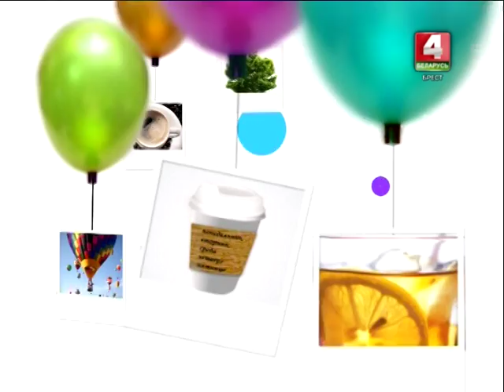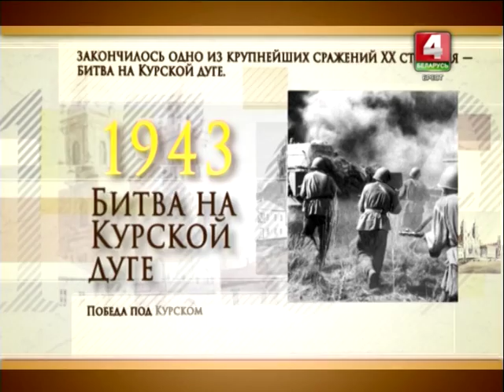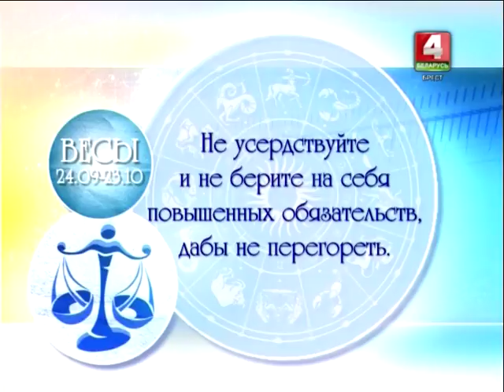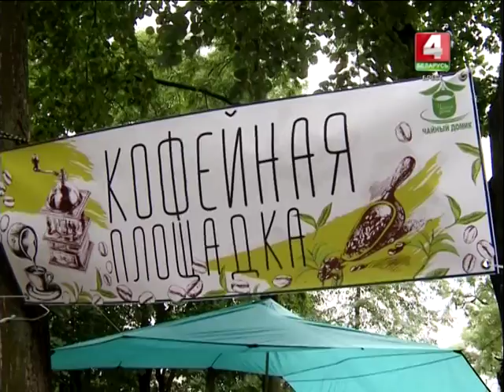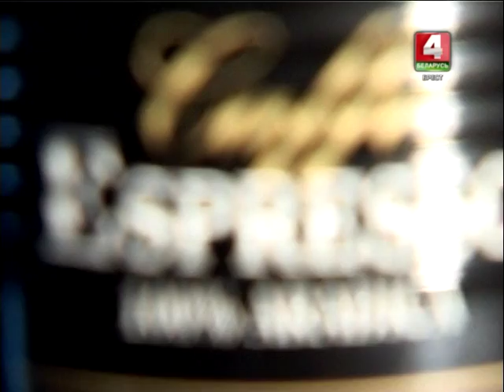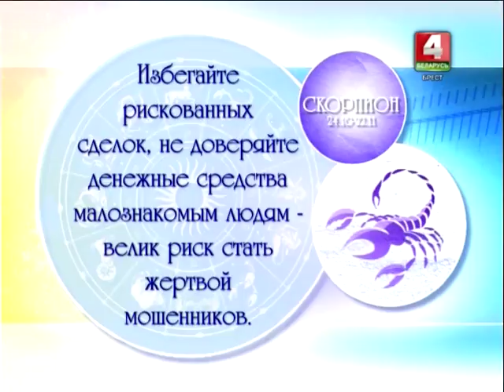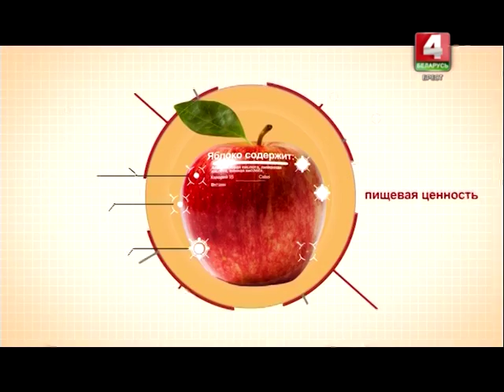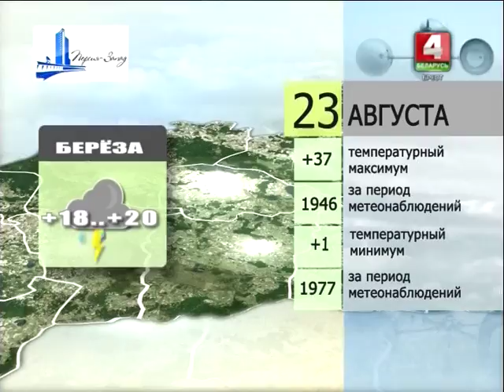Утренний эспрессо 23-08-17